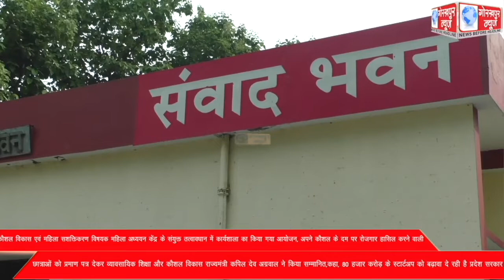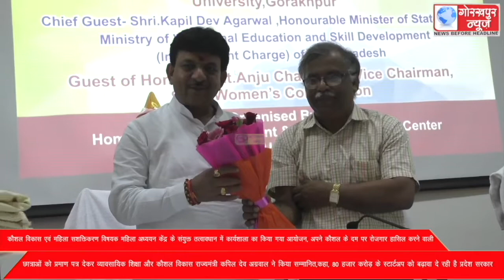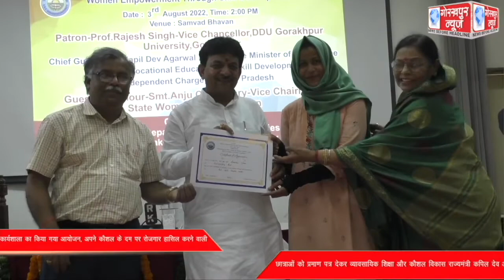कौशल विकास एवं महिला सशक्तिकरण विषयक महिला अध्ययन केंद्र के संयुक्त तत्वावधान में कार्यशाला का किया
कौशल विकास एवं महिला सशक्तिकरण विषयक महिला अध्ययन केंद्र के संयुक्त तत्वावधान में कार्यशाला का किया गया आयोजन, अपने कौशल के दम पर रोजगार हासिल करने वाली छात्राओं को प्रमाण पत्र देकर व्यावसायिक शिक्षा और कौशल विकास राज्यमंत्री कपिल देव अग्रवाल ने किया सम्मानित,कहा, 80 हजार करोड़ के स्टार्टअप को बढ़ावा दे रही है प्रदेश सरकार